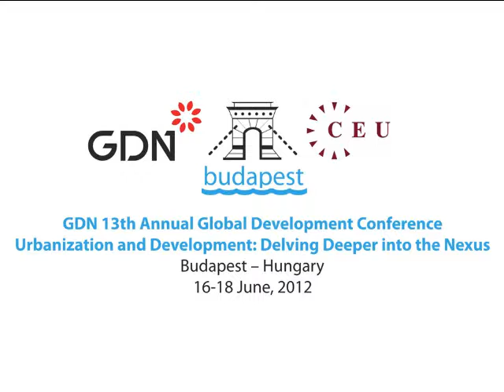Spatial concentration/diversification in India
Budapest, 16 June 2012. Rupinder Kaur (Jawaharlal Nehru University, India), finalist in the 2011 Global Development Medals Competition, presented her paper at the 2012 GDN Annual Conference. In this video, she introduces her research and highglights some of its findings.